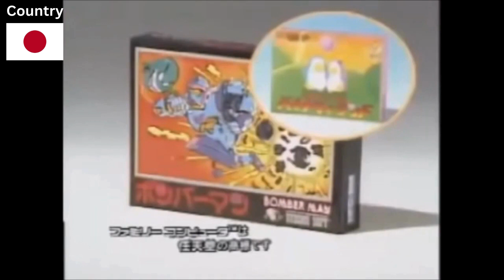Bomberman - Commercials collection